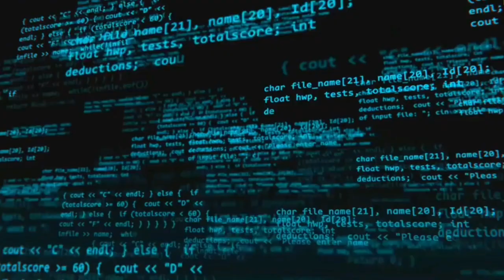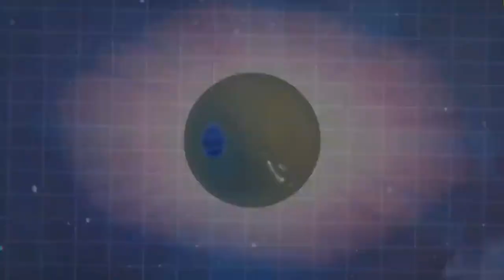Monyet Kufur Nikmat - Keserakahan Mempersempit Pintu Rejeki || Law of Attraction - The Secret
Kenapa ada anggapan monyet binatang yang serakah..??
apa manusia tidak?

Sepertinya anda perlu menonton video ini sampai selesai dan selamat menonton,
Salam sukses,